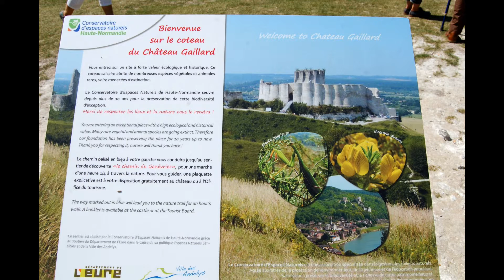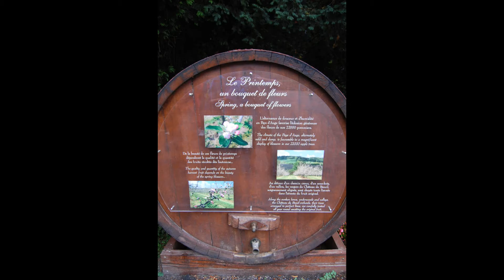Dan Brayann la vallée de la seine en collaboration Voyages Rive Gauche et CroisiEurope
magnifique croisière de 5 jours sur le Seine Princess , tout était parfait  encore merci à tout l'équipage